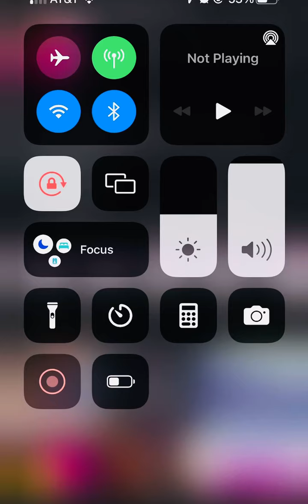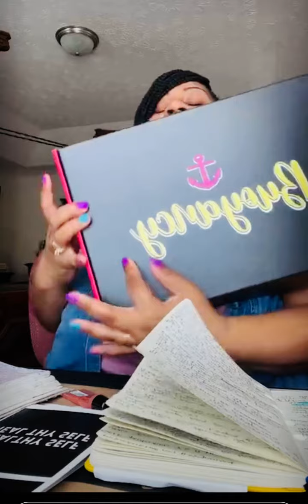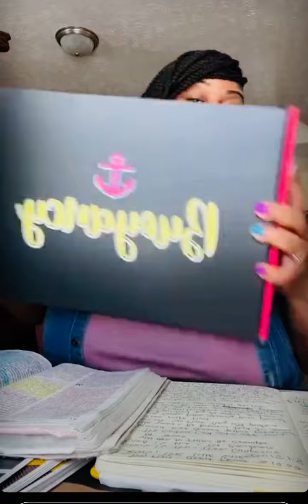Much Fruit… Big Fruit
John 15:1-8 says,

 “I am(A) the true vine,(B) and my Father is the gardener. 2 He cuts off every branch in me that bears no fruit,(C) while every branch that does bear fruit(D) he prunes[a] so that it will be even more fruitful. 3 You are already clean because of the word I have spoken to you.(E) 4 Remain in me, as I also remain in you.(F) No branch can bear fruit by itself; it must remain in the vine. Neither can you bear fruit unless you remain in me.

5 “I am the vine; you are the branches. If you remain in me and I in you, you will bear much fruit; apart from me you can do nothing. 6 If you do not remain in me, you are like a branch that is thrown away and withers; such branches are picked up, thrown into the fire and burned.7 If you remain in me-and my words remain in you, ask whatever you wish, and it will be done for you.8 This is to my Father’s glory,that you bear much fruit, showing yourselves to be my disciples.
Are you up for the challenge?
Or you may visit me on Google @ Buoyancy Premarital & Marital Life Coaching, LLC
* Are You ready to make some healthier choices in your Unhealthy Marriage? *